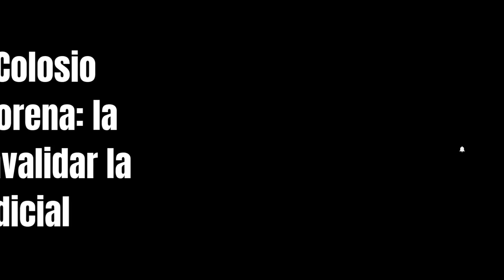Morena miente, sí se puede revertir la Reforma Judicial: Colosio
¡APÓYANOS!
Cuenta Santander Marco Levario Turcott
Tarjeta:
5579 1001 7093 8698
Clabe:
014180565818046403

Cuenta Scotiabank Marco Levario Turcott:
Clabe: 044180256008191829